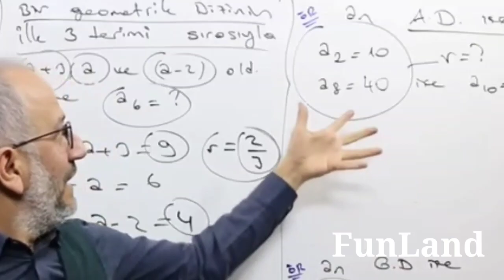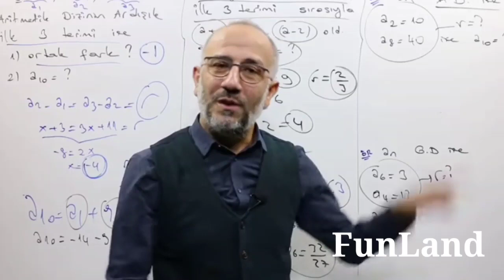Mgy Hocamızın Sokaktaki Köpeğe Çözdürdüğü Soru Anısı | (doğru bildi..:)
Mustafa güler matematik dersinde bir anısını anlatıyor ve ben de editledim.